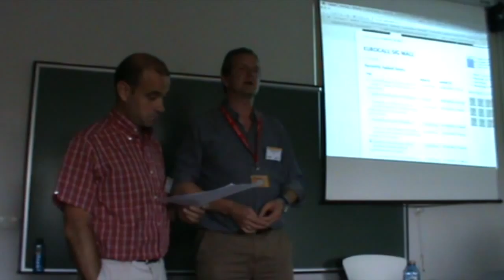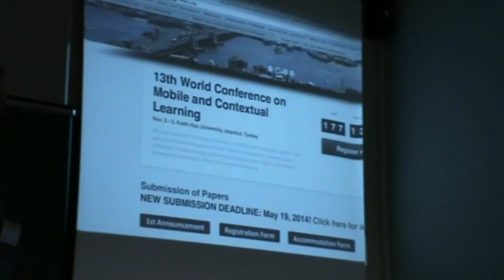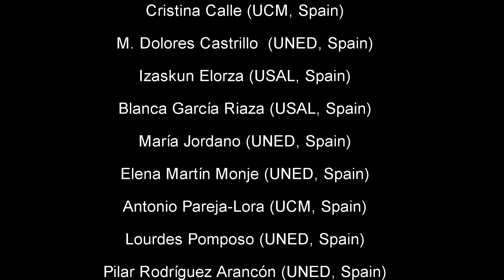Closing remarks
Timothy Read, Jorge Arús. 2nd EUROCALL MALL SIG Meeting, Avila, Spain